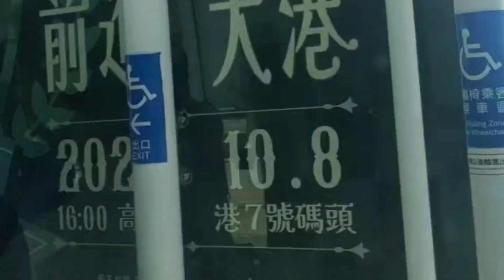GANITO LANG TLGA KAMI KAPAG WALANG WORK edz wakwak